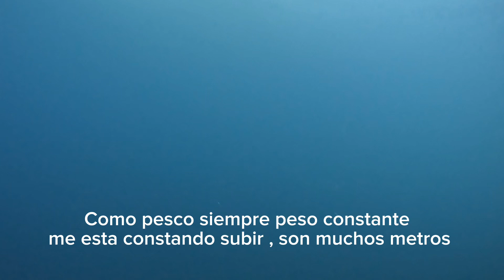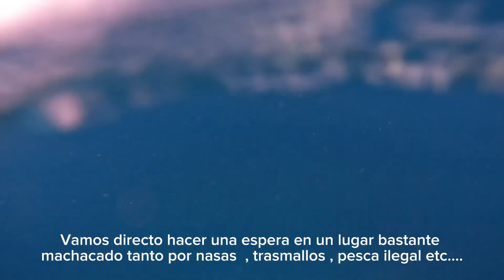🎯🚀Pesca en TENERIFE 🎯🚀(Pulpo , Sama roquera o urta , Medregal 🍋)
Algunas capturas de estos meses 🚀🚀